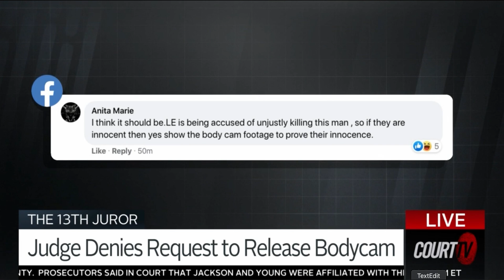Court TV | Attorney Neama Rahmani Weighs in on Body Cams and the Shooting of Andrew Brown Jr.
Neama Rahmani, President of West Coast Trial Lawyers​​​​, provides legal analysis to Court TV over the shooting of Andrew Brown Jr. 4/28/21